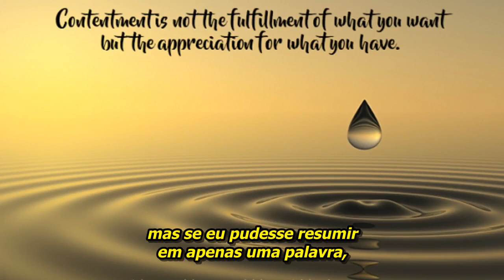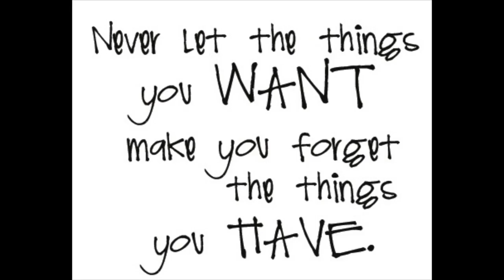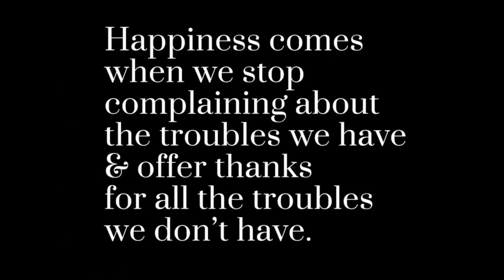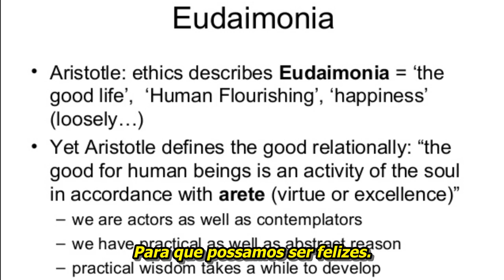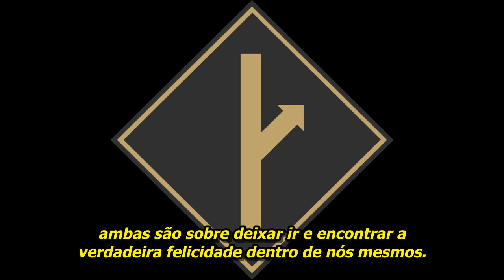Eudaimonia - The Stoic MGTOW